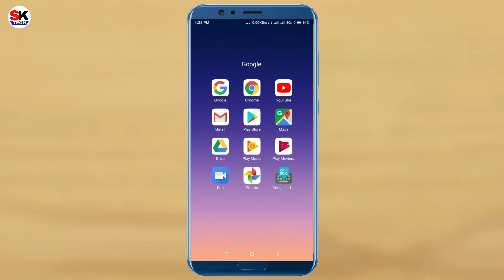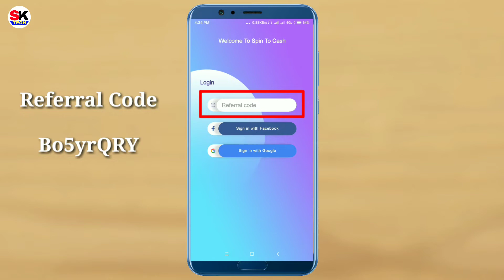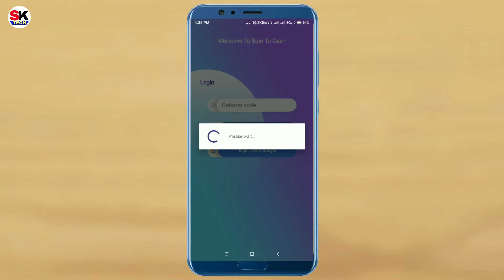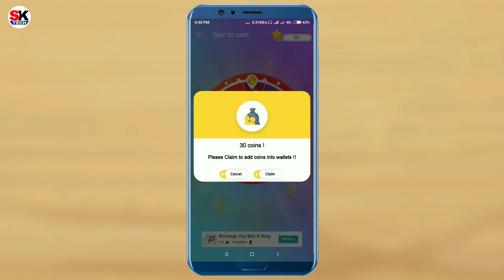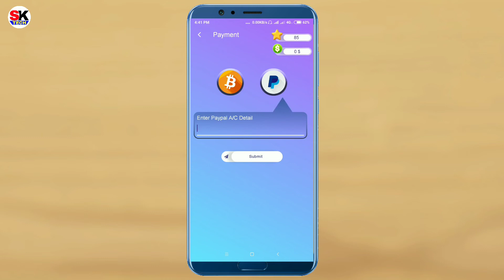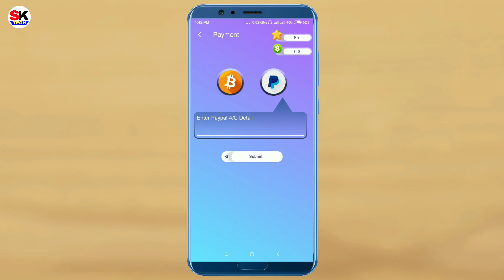Best Earning App Spin For Cash | 1 Day - ₹70, 10 Day - ₹700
Namaskar dosto aaj ki is video me maine bataya hai Ek best earning app ke baare me, is app se aap kafi Earning kar sakte ho, to mujhe umeed hai ki Aaj ki a video aapko pasand aayegi, thanks for watching.

मेरे चैनल पर आने वाली वीडीओ को देखे ओर Like & share जरुुर करे ओर साथ मे मेरी चैनल को Subscribe करके साइड मे Notification 🔔 बेंल पे क्लीक करना ना भुले क्योकी मे जभी वीडीओ अपलोड करु तेनी Notification आपको मीलती रहेगी।